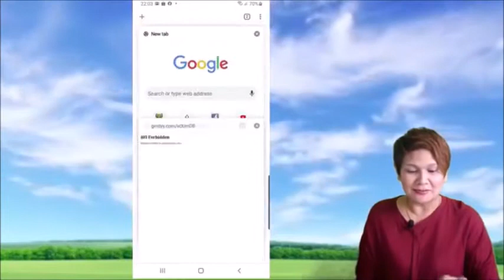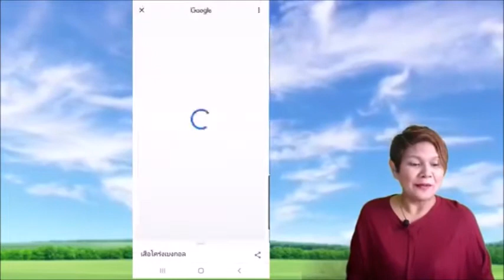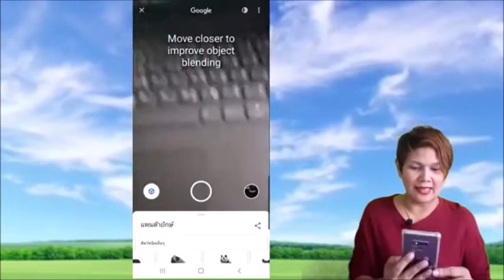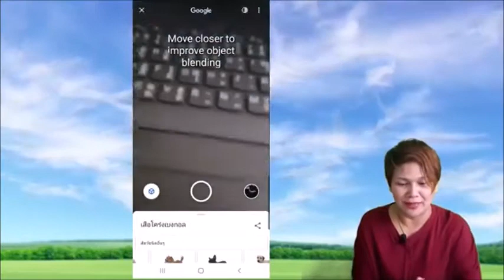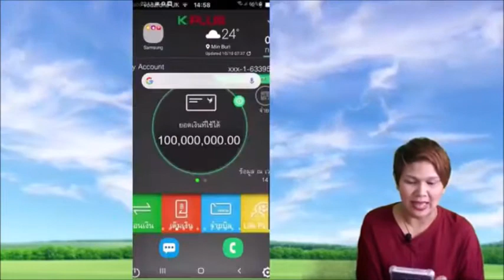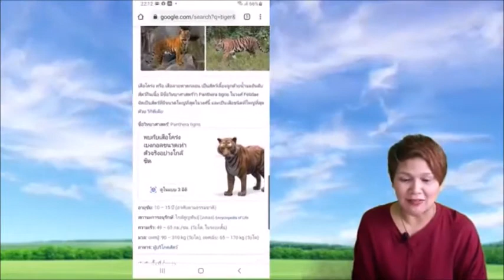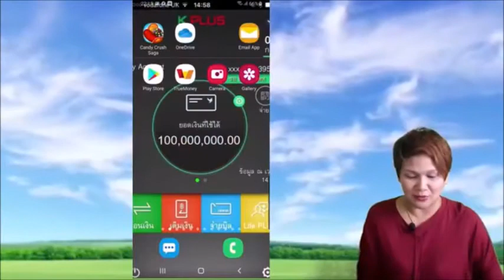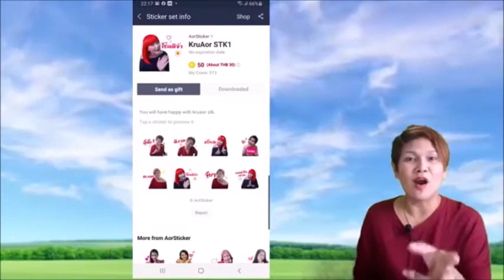วิธีการทำ AR google 3D animals เพื่อนสัตว์เลี้ยงเสมือนจริง (Facebook Live)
ทำเป็นแล้วได้แล้ว มาส่งการบ้านครูอ้อ รับรางวัลสติกเกอร์ไลน์หน้าตัวเองด้วยนะคะ

ส่งการบ้าน Facebook ครูอ้อ สอนสร้างภาพ